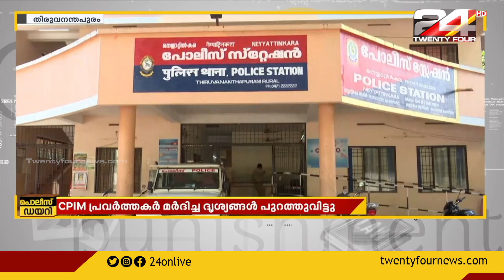പണിമുടക്ക് ദിനത്തിൽ CPIM പ്രവർത്തകർ ജീവനക്കാരെ ആക്രമിച്ച ദൃശ്യങ്ങൾ പുറത്തു വിട്ട് പമ്പുടമ